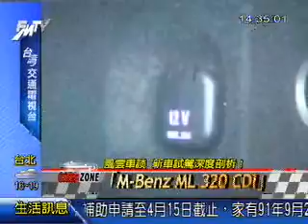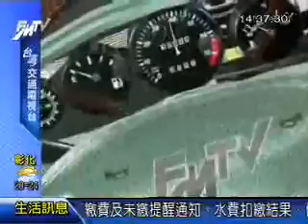風雲車談 '09.4.2 M-BENZ ML320 CDI 小改款 Part.2